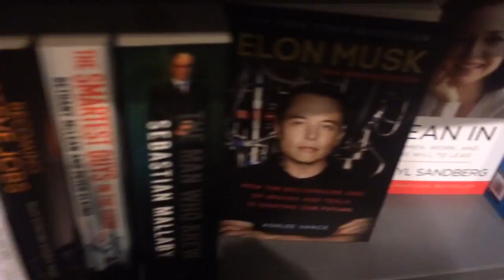Book Trip With Andrew Turner - Andrew Turner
Book Trip With Andrew Turner. Andrew Turner Brings You Along In This Video On A Book Trip. Here You See The Great Warren Buffett ( Buffett The Biography By Roger Lowenstein ), Richard Branson ( Richard Branson - Losing My Virginity: How I Survive... My Way ), Steve Jobs ( Steve Jobs By Walter Isaacson ) And Elon Musk ( Elon Musk: Tesla, SpaceX, And The Quest For A Fantastic Future By Ashlee Vance ) Biography And Autobiography Books For Insight, Knowledge And Inspiration. Andrew Turner Bodybuilding, Bodybuilder, Athlete, Fitness, Health, Gym, Sports, Business, Sales, Music, Military, Money, Personal Development, Success, Blogs, Self Help, Motivation And Inspiration. Andrew Turner Book Trip With Andrew Turner - Andrew Turner.